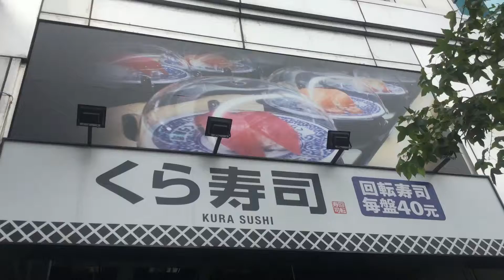藏壽司outside view20181018